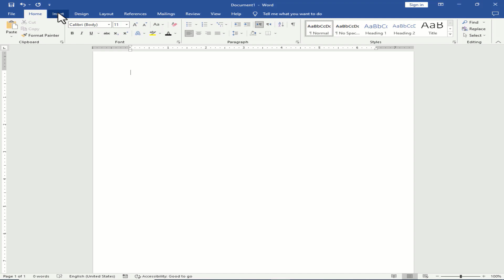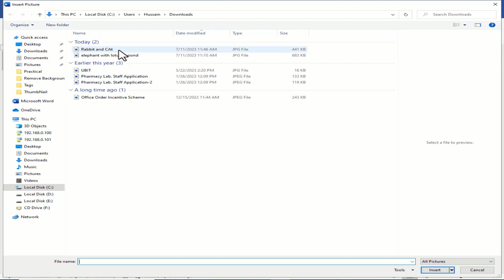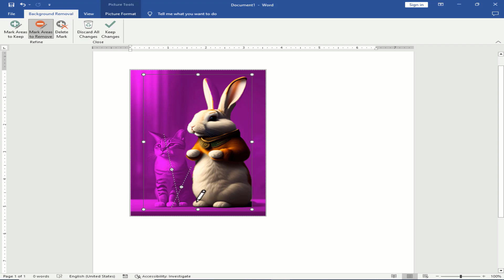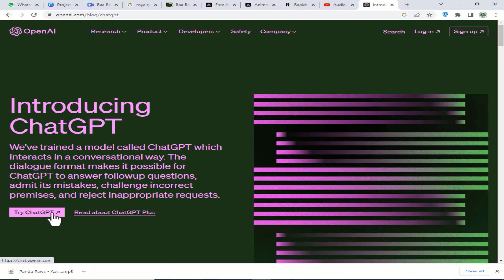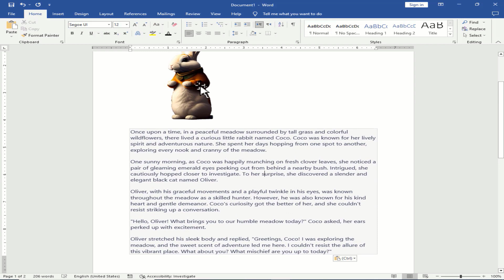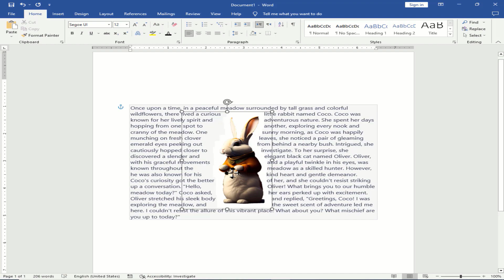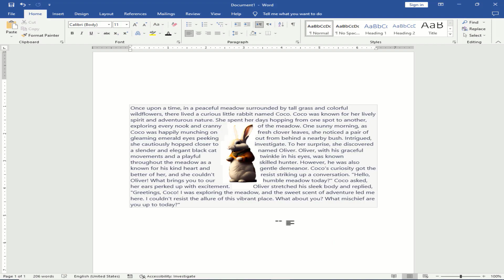How to Remove Picture Background in MS Word in Urdu/Hindi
Viewers Your Queries:
Super Easy Remove Picture Background in MS Word in Urdu/Hindi
Remove Background photo in MS Word | How to Remove Background Photo in MS word | word tutorial
How to Remove Background in  Word - Get Rid of Picture Background in Microsoft Word
MS Word mai Background Color ko kaise remove karen
Remove Image Background in MS Word
How to Quickly Remove and Change image Background in Microsoft Word
How to Make an Image Transparent in Word | Make an Image Transparent in Word Document Background
How to Remove Background from Image in Microsoft Word
How to Remove the Background of a Picture
How to remove images background in MS Word, Word document Tutorials
How to Remove Picture Background in MS Word

In this video we will learn how to remove background of an Image in Microsoft Word. This is a very useful feature because it does not require internet connectivity while the other online tools require internet connection.